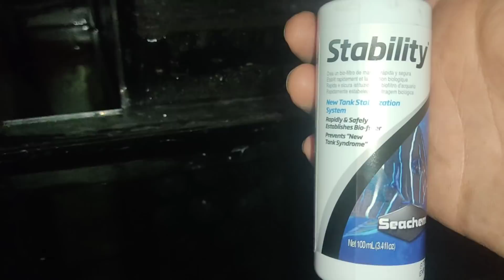Acuario de Pirañas de 1000 Litros - Preparando un Acuario Gigante con plantas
Llevo algo mas de 6 meses con un grupo de 6 pirañas en mi vivario. Comen muchisimo y de todo, como marisco, peces, pollo, etc y han crecido demasiado asi que ha llegado el momento de cambiarlas. Por suerte he encontrado un acuario gigante de 1000 Litros.
El acuario tiene un sump y un filtro, con la opcion de añadir un segundo filtro que añadire en el futuro.
Las plantas que he puesto en el acuario son vallisnerias o cintas, y fueron criadas en el vivario. Tambien explico como las he criado y transplantado.
Las pirañas por fin pueden nadar a sus anchas, pero por desgracia una de las pirañas tienen una herida enorme que la estoy curando.

No os perdais futuros  videos para ver el progreso de estas priañas y del criadero de guppys que formaran el antiguo vivario en el que tambien crio hormigas.

Para ver la historia de estas pirañas en mi otro canal "LA VIDA DE LAS HORMIGAS", estos son los links:

Utilizada bajo licencia Creative Commons 3.0 otorgada a través de Soundcloud